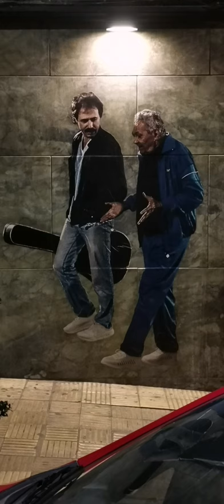JAIME ROOS - CUANDO JUEGA URUGUAY